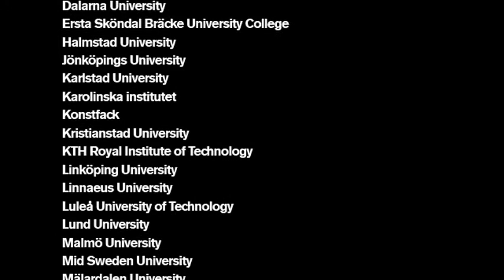Chalmers University of Technology and KTH Royal Institute of technology: The Climate Framework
Whole Systems Approach Prize

Higher education institutions (HEIs) have central roles in combating the climate crisis. We have the important tasks to educate citizens and future leaders, do research on possible ways to mitigate and adapt to climate change, collaborate with society on these issues and reduce our own footprint.

The Higher Education sector in Sweden has banded together to create a ground-breaking climate framework to serve as the basis for individual climate strategies with the goal of coming into line with national and international commitments including the Paris Agreement’s 1.5C warming limit and the Swedish national target to become climate neutral by 2045. This ambitious national agenda aims to both reduce direct emissions of all Swedish Higher Education Institutions (HEIs) as a collective and to make sure that Swedish HEIs integrate climate action in education, research and external collaboration. This is therefore a unique whole-system as well as a whole nation project. The signatories includes all types of HEIs including large comprehensive universities, large specialized universities, medium sized university colleges, and several smaller specialized HEIs in all areas. It also includes both private and public HEIs.

The foundation of The Climate Framework is the shared belief that a sustainable future is better achieved working collectively to tackle the challenges of making our sector sustainable. Signed by the Presidents of 37 Higher Education Institutes, the shared framework includes but also extends beyond local projects and initiatives to deploy implementation of climate targets on campuses throughout Sweden.